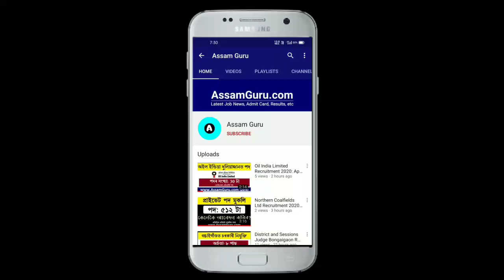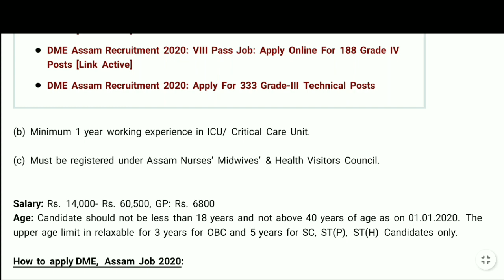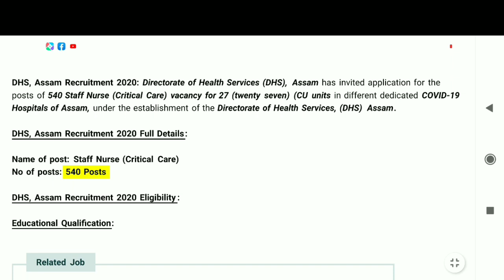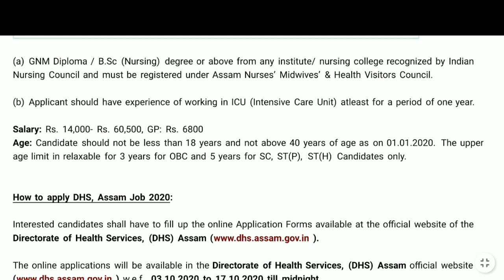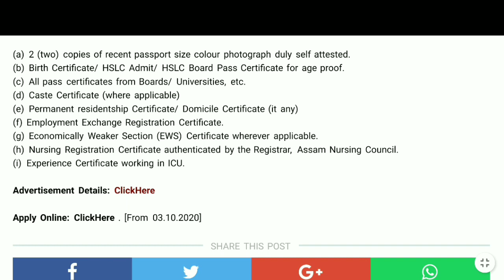Medical Job In Assam || Latest Job Notification || Assam Job Alert